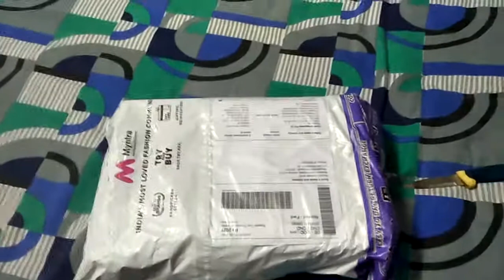Nike sneaker, unboxing, blue colour Rs 2027 from myntra